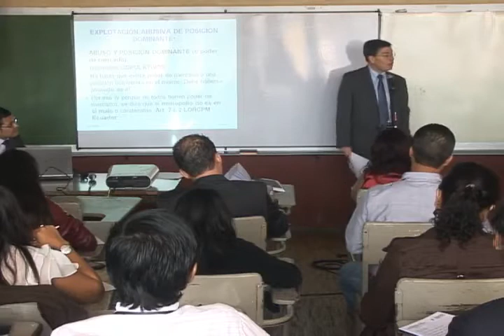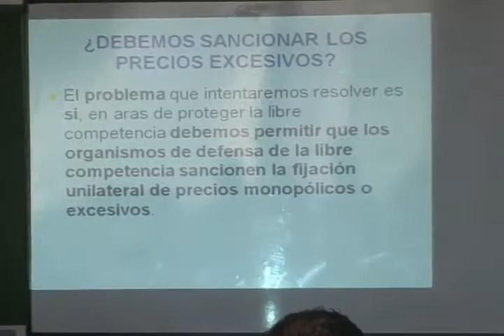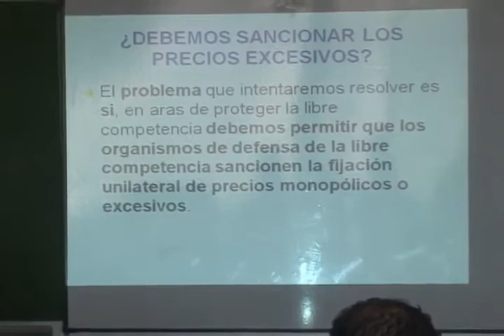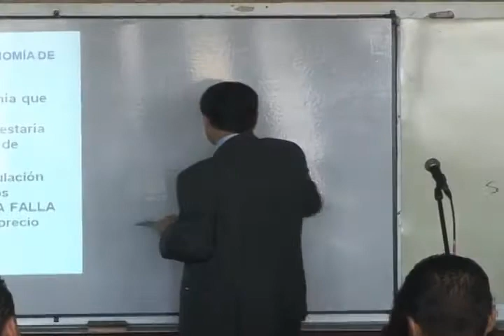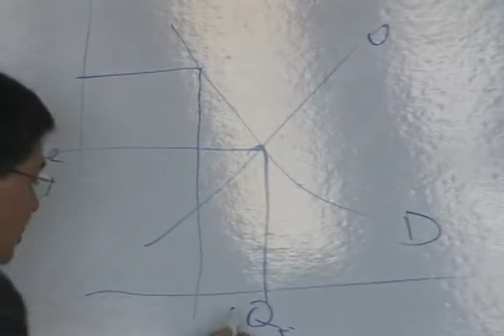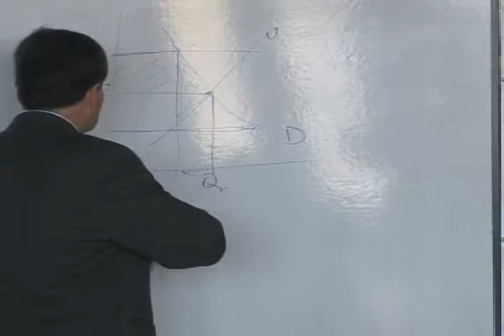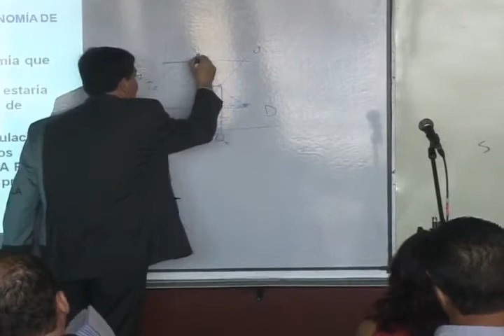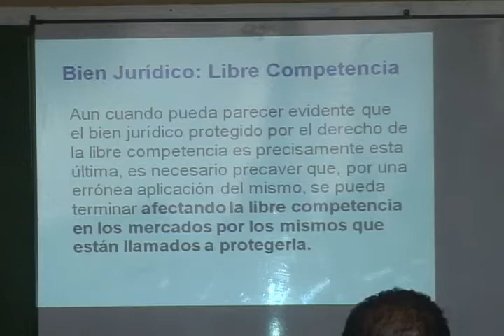Tomás Menchaco - 16-11-2012 - Part1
Fijación en Precios